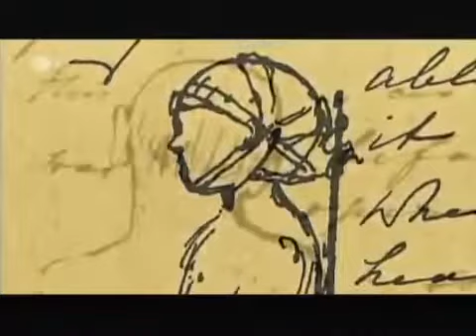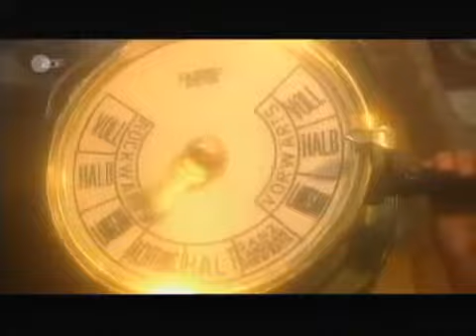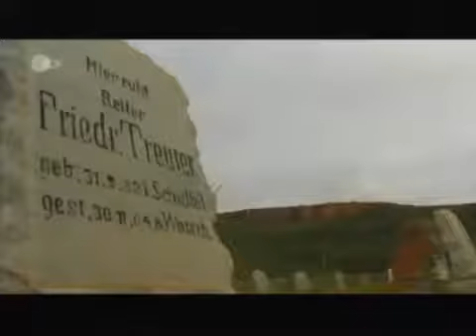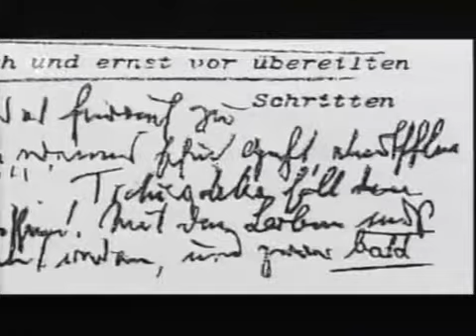Seine Majestät Wilhelm II Teil Ein: Herrliche Zeiten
Der letzte Deutsche Kaiser.

An excellent documentary on Wilhelm II which will be very useful for students of the Great War, German nationalism and German history in general.

19.02.15 Unter allen deutschen Ländern war Preußen die Vormacht im Deutschen Kaiserreich. Seit der Reichsgründung 1871 waren es immer Preußens . 19.02.15 Unter allen deutschen Ländern.